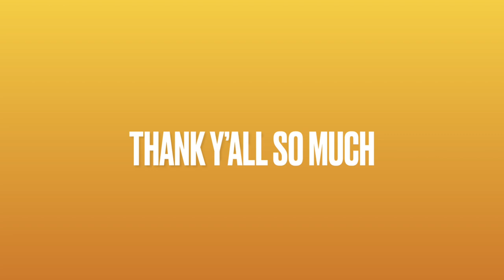Yoga for beginners | Simple stretches back and joint Pain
Hey Y’all here is another side of me I just wanted to share with y’all!